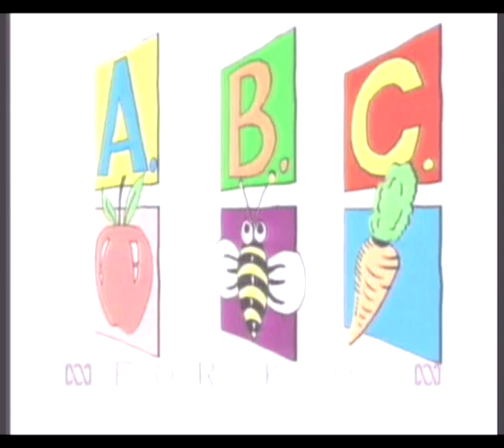Bananas In Pyjamas